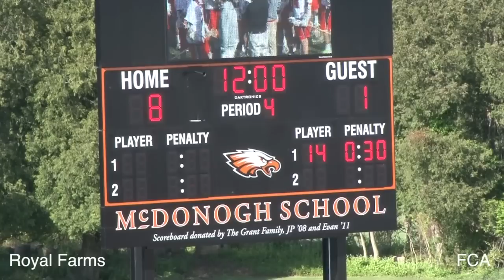Spalding @ McDonogh 3rd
Spalding @ McDonogh lacrosse 2012 regular season